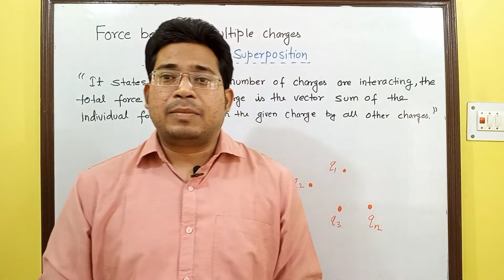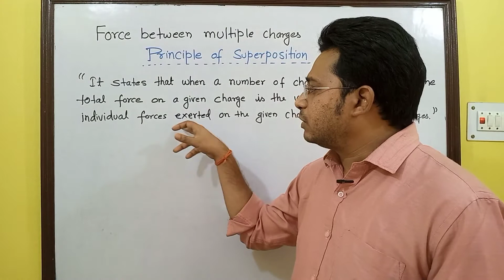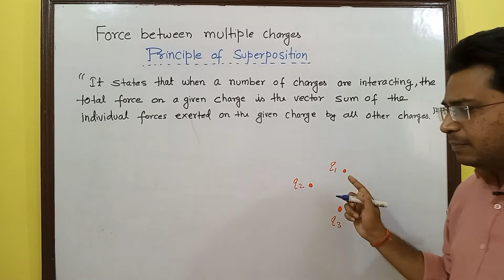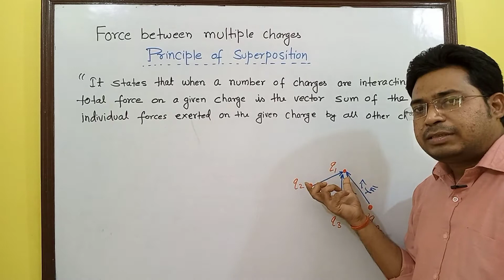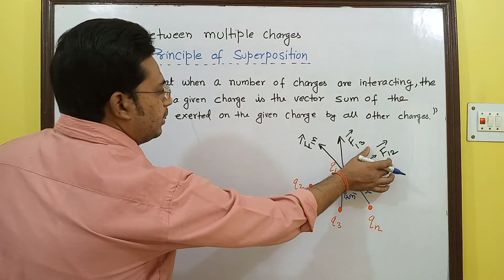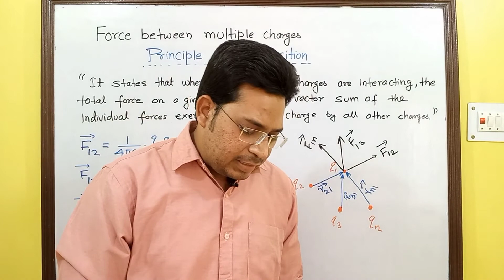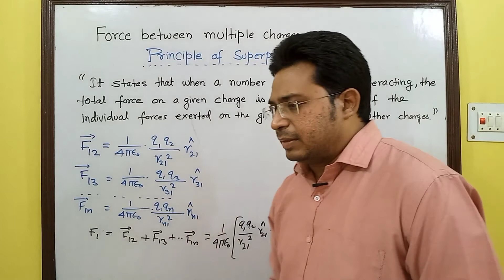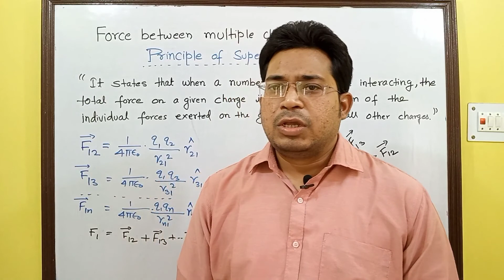Principle of Superposition |Electric Charges and Fields | Physics, Class-12th ,Lect-05.